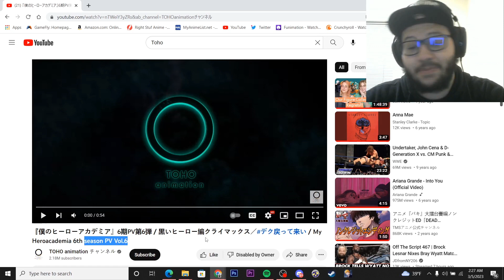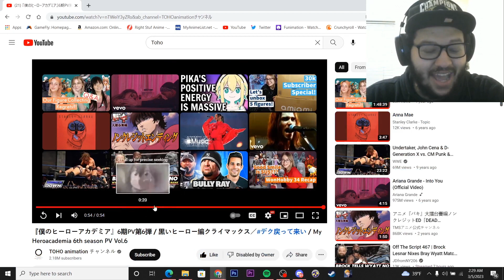My Hero Academia Season 6 PV6 Reaction